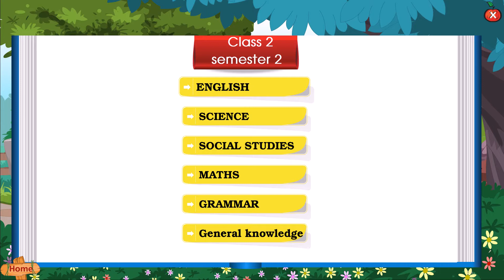ENGLISH CHAPTER | ADITYA WAS LATE CLASS 2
ORANGE IDISCOVER SEMESTER
ORANGE BLUEBERRY ALL IN ONE TERM BOOK
APPLE ORCHID ENGLISH